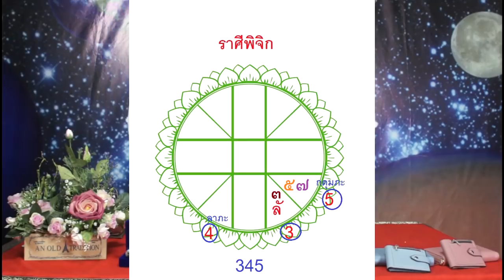4ราศีThe Lucky จับเงินล้าน วันที่ 17 ม.ค.63ประเดิมงวดแรกของปี2563 โดยอ.ฌานHOLY